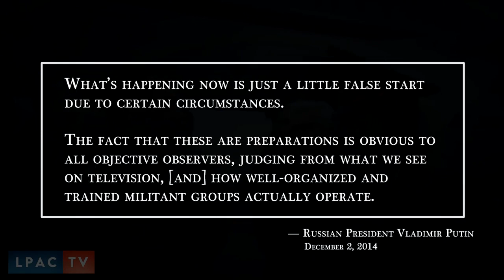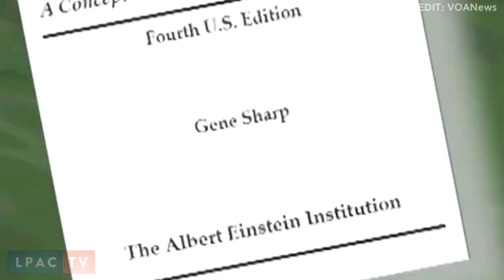The Case of Ukraine/Russia: 'Democracy Projects' Are Not Democratic